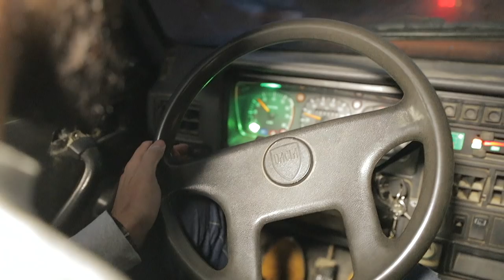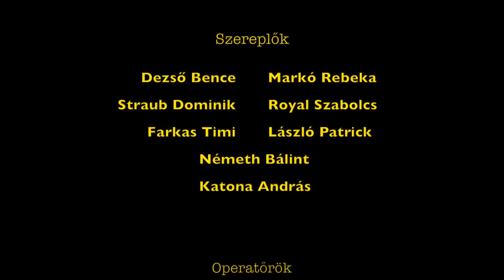LEROBBANT A KOCSINK! 😅